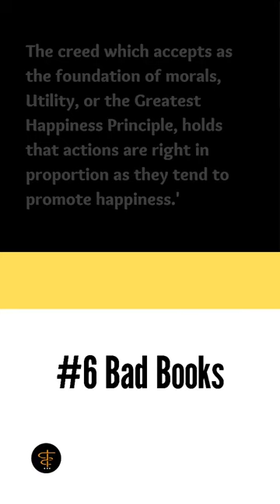John Stuart Mills Utilitarianism in 45 seconds